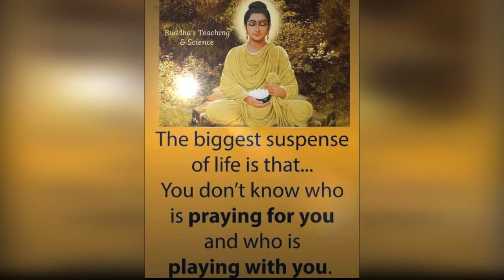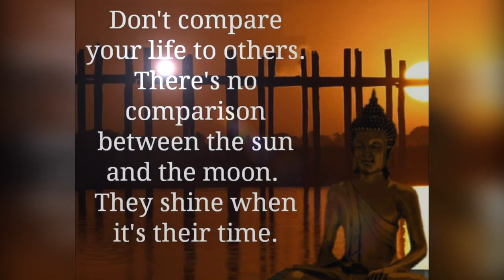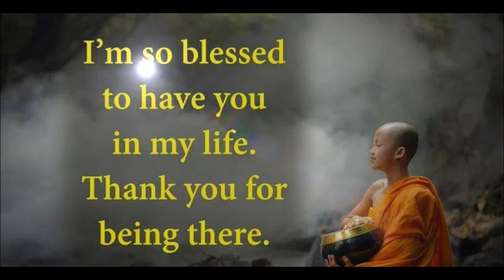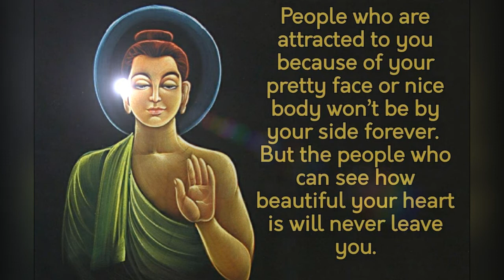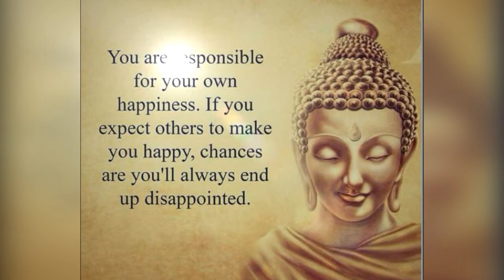Buddha Quotes will change you/ Wonderful Quotes of the Buddha#buddha